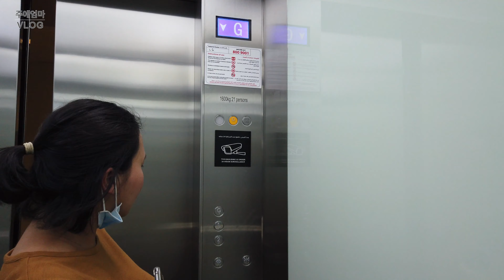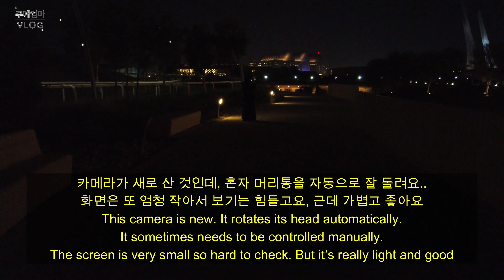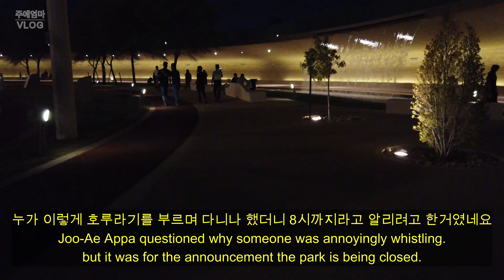Qatar 4k - Oxygen Park in the Education City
We are a married Korean+Filipina couple living in Qatar.

4K/60FPS Qatar Vlog #4

Walking in the Oxygen Park in the Education City

Enjoy, visit us again!